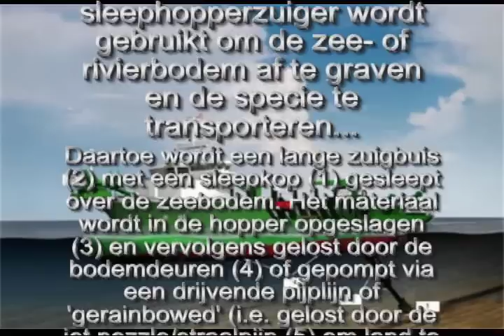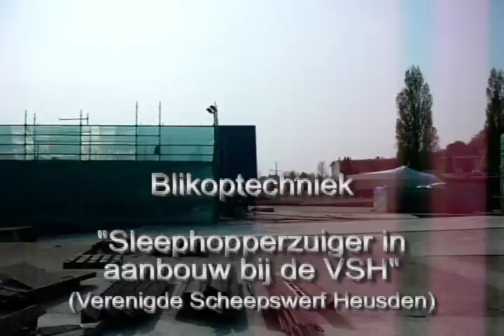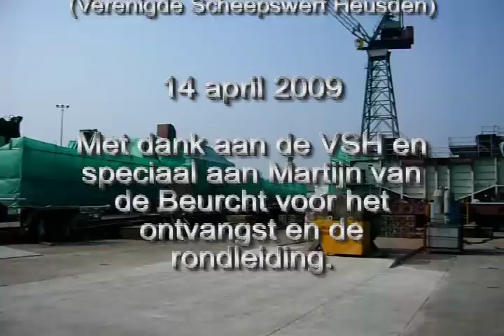Blikoptechniek Scheepsbouw bij VHS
Deze filmpjes dienen een beeld te geven van hoe producten gemaakt worden, hoe bepaalde processen verlopen en welke mensen en technieken schuil gaan achter bedrijven in de regio.
Vandaag is de scheepsbouw aan de beurt bij de Verenigde Scheepswerf Heusden (VHS). We kijken hoe de mannen van de VHS een sleephopperzuiger aan het bouwen zijn. Veel kijkplezier